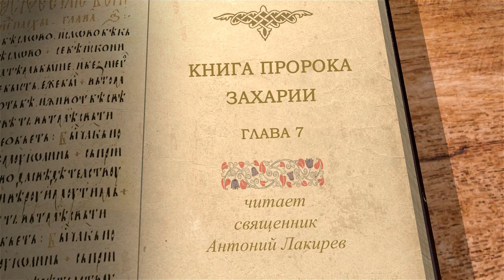Книга пророка Захарии. Глава 7 "Для Меня ли вы постились?" Священник Антоний Лакирев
Команда Экзегет.

🔸   Слово Господа Саваофа к Захарии
🔸   "Для Меня ли вы постились?"
🔸   Формальные правила благочестия
🔸   Справедливый суд и милость
🔸   Равнодушие к словам пророков
🔸   Господь говорит, что не услышит тех, кто не слушал Сына Его